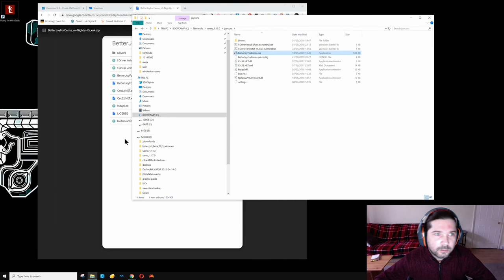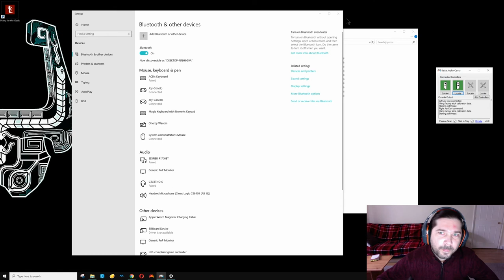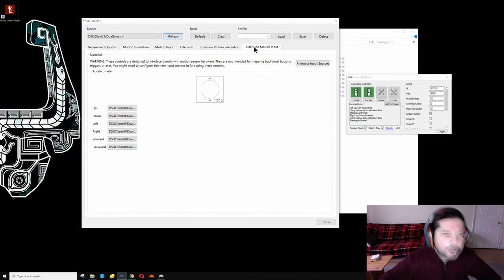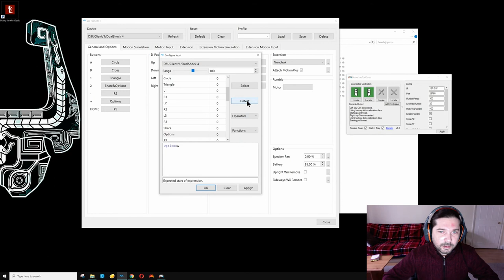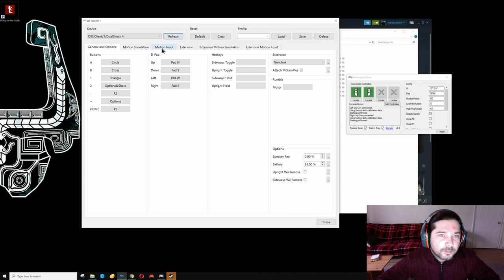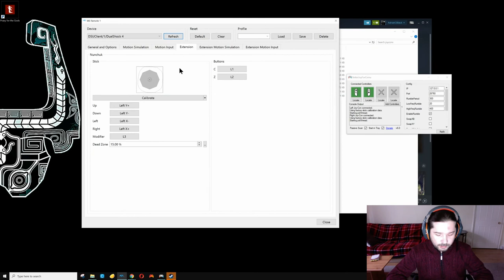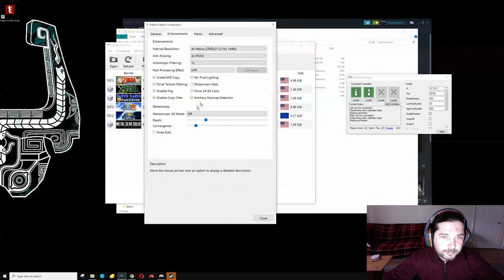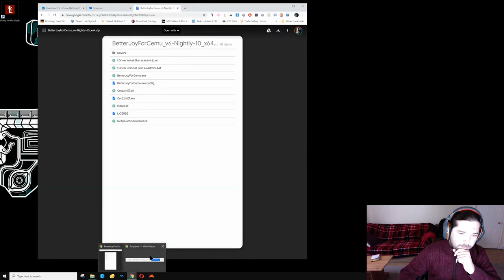Skyward Sword - Setup JoyCons for Dolphin